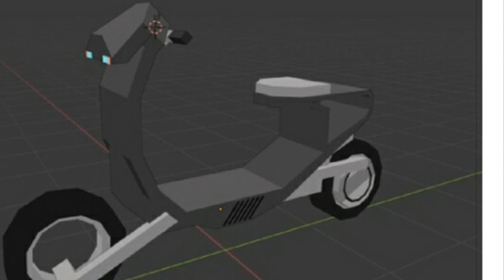Simple Sandbox 2 - Weekly Dose Of Simple Sandbox 2 #23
Note: People who kept asking "When is the update,where is the cars!, when will they add it!?"And all those
The update is every friday.. you can use USA california time..SSG doesn't know what time will the update comes out but i believe around 4pm or 5pm..SSG doesn't also know when will they add those new cars and mech. SSG is not the developer. So Please Don't ask me those stuff anymore. Also Madnessgames might not update because they are busy sometimes.